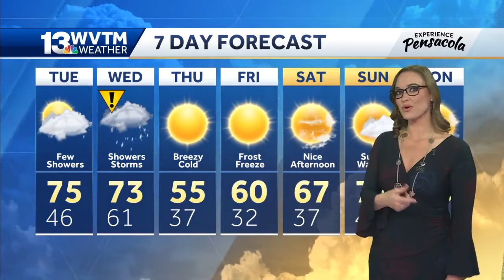More storms across central Alabama by mid-week